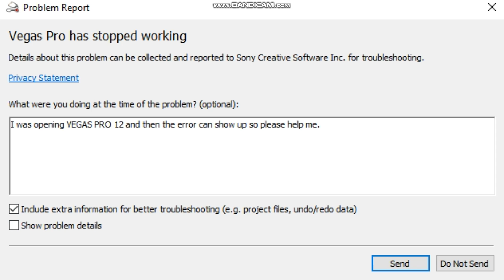You've gotta be kidding me?!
I tried to open VEGAS PRO 12.0 it didn't work.